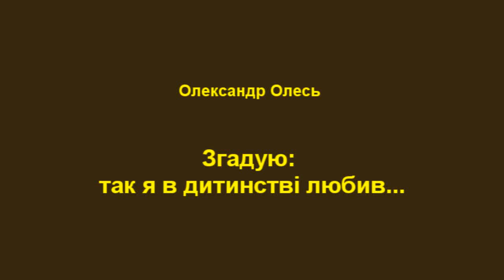Згадую: так я в дитинстві любив... - Олександр Олесь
Пропоную для вашої уваги це відео із поетичним  твором українського автора Олександра Олеся "Згадую: так я в дитинстві любив..." Бажаю приємного перегляду та задоволення від прослуховування.

Згадую: так я в дитинстві любив
Вибігти вранці із хати:
Тільки послухати шелести нив,
З вітром пісні поспівати.

Що говорив мені в лісі струмок,
Що мені поле шуміло —
Мозок не міг зрозуміть їх думок,
Серце ж моє розуміло.

Дивною казкою був мені світ,—
Так, наче він мені снився.
Безліч пройшло з того часу вже літ,—
Світ же, як сон, і лишився.